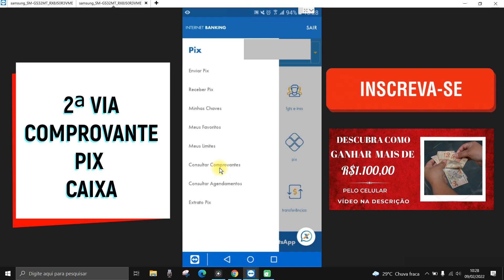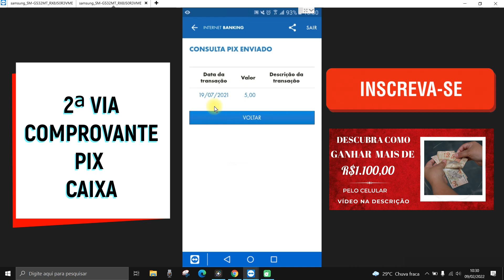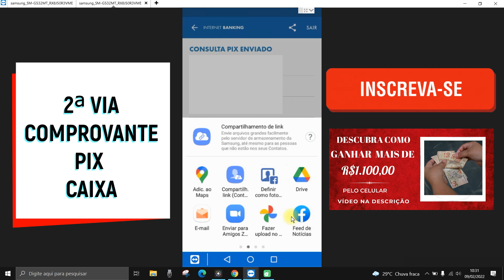2 VIA Comprovante PIX Caixa - Como ver comprovante de pix na caixa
Nesse vídeo você saberá como emitir a 2 via comprovante pix caixa. Portanto, se você deseja saber como ver comprovante de pix na caixa esse vídeo é para você. Então, se você perdeu seu comprovante pix da caixa e deseja saber como pegar comprovante no aplicativo caixa sem ter que pagar nada esse vídeo irá lhe ajudar.